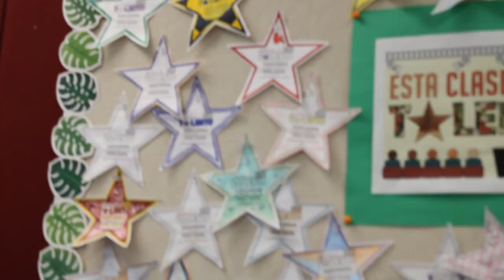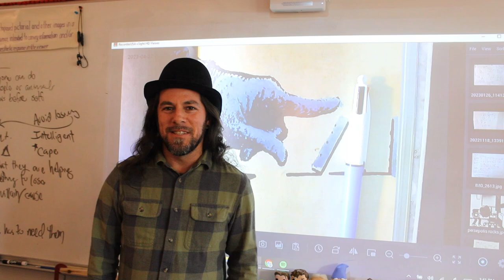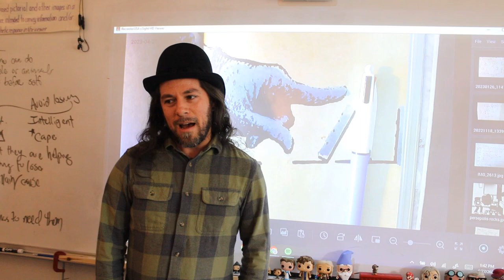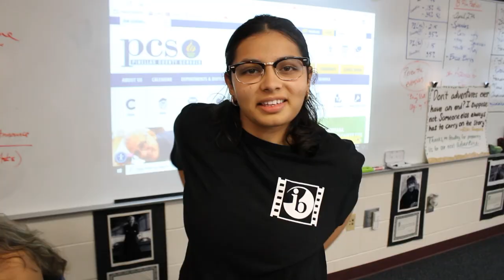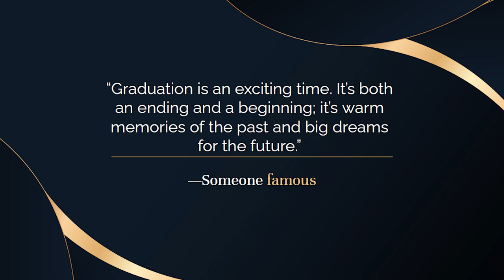PHUHS IB Class of 2023 Last Day and College Decisions